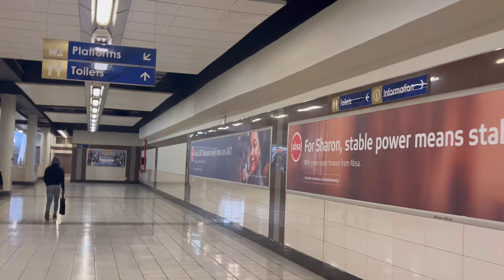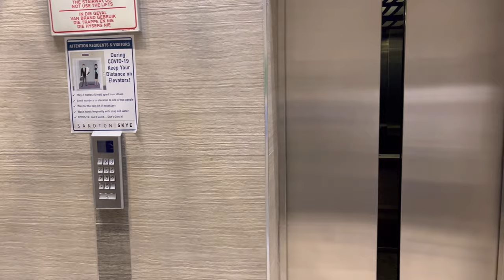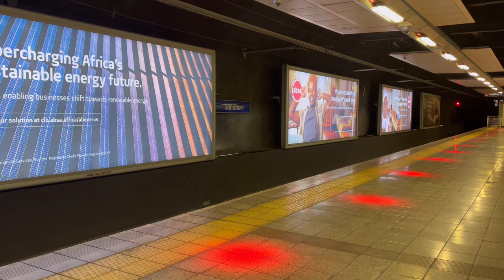Vlog : Let’s go meet up with @ZothoyiTlou | Lunch 🥗 | Spend the day with me ✨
Hey chomi!🤍 ,I am back with another Youtube video! Please do enjoy this Mini vlog.COMMENT YOUR FAVORITE PART AND lets get 9K subscribers !❤️

Let’s connect and have fun!💓